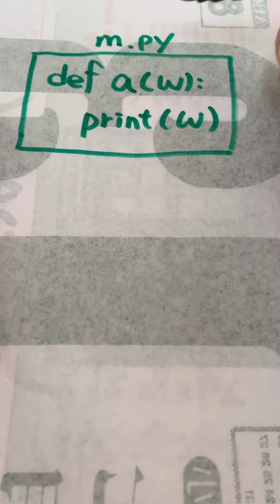手寫Python 程式設計Module